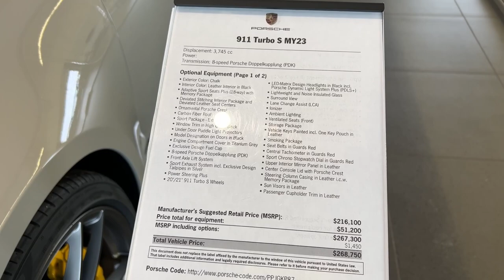2023 Porsche 911 Turbo S — Chalk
2023 Porsche 911 Turbo S — Chalk
Exterior color = Chalk
All-wheel drive   8 speed PDK d
3.8L Six  640 hp  590 lb-ft torque
0-60 mph  2.6 seconds
top track speed  205 mph

Porsche Lehi, UT